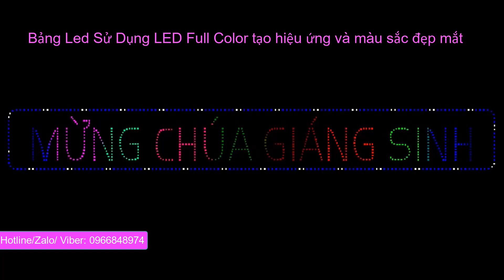0937231533 - Bảng Đèn LED Mừng Chúa Giáng Sinh Sử dụng Led Full color Như Led 1903, Led 1916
Bảng Đèn LED Mừng Chúa  Giáng Sinh Sử dụng Led Full color Như Led 1903, Led 1916, led 8206... Cho hiệu Ứng Đẹp
- Cung cấp linh kiện vật tư led đầy đủ cho anh em mua combo về tự làm. Đèn mừng chúa giáng sinh này có kích thước 80x600cm
Các kích thước và mẫu khác anh em có thể đặt theo yêu cầu
👉 Các sản phẩm đèn HÀO QUANG LED Do HocLed.Com sản xuất đều được bảo hành 1 năm, bảo trì trọn đời cho các sản phẩm.
👉 Sản phẩm có đầy đủ các chức năng như: Chỉnh độ sáng của bảng led, chỉnh âm lượng to nhỏ của bài niệm phật , tùy chỉnh số lượng bài niệm phật theo ý thích ( ở phiên bản có nhạc khi quý vị đặt ),
-Điều chỉnh tốc độ của hiệu ứng hào quang dễ dàng. 1 sản phẩm chất lượng luôn đi kèm những tính năng ưu việt nhất dành cho quý khách hàng. Rất hân hạnh được phục vụ quý khách hàng. XIN CẢM ƠN.

Review các mẫu đèn hào quang đẹp trên kênh youtube của HocLed

👉Video Xem Chi Tiết Bảng Hào Quang LED Điện Tử Thờ Phật Có Thực Sự Chất Lượng Hay Không
👉 Sự thật về giá bảng đèn led hào quang hiện nay có nhiều mức giá mà ít ai nói chobạn biết
👉Mổ Xẻ Từ A- Z Kỹ Thuật Làm Biển Led Hào Quang Đẹp Các Loại Chi Tiết Dễ Hiểu Nhất cho bạn nào muốn tự tay làm 1 đèn hào quang

* Address:
➜  Add 2: 32 - 34 núi đôi -  TT Sóc Sơn - Hà Nội - Việt Nam

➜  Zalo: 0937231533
➜  Skype: HocLed